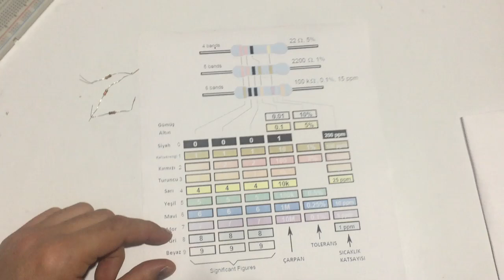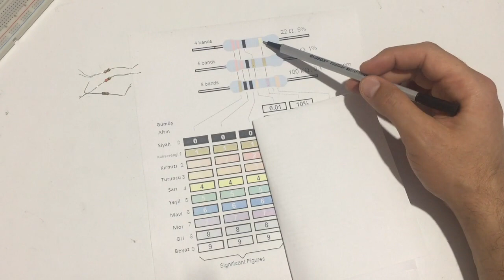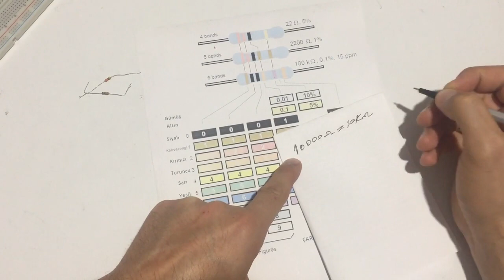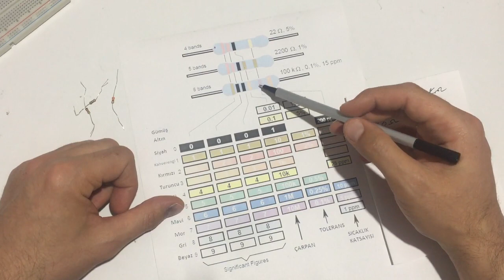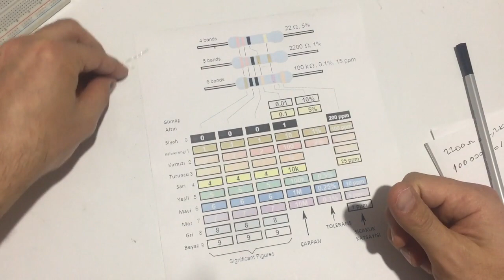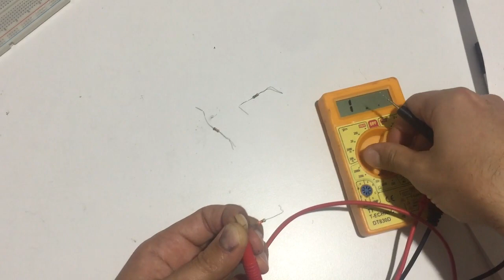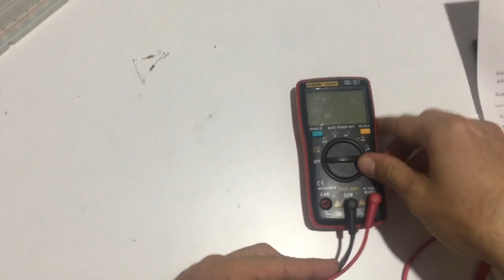Dirençler nasıl ölçülür?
Dirençlerin değerlerinin hem üzerlerindeki renk kodları ile hem de ölçü aleti yardımıyla nasıl ölçüldüklerini basitçe anlatmaya çalıştım